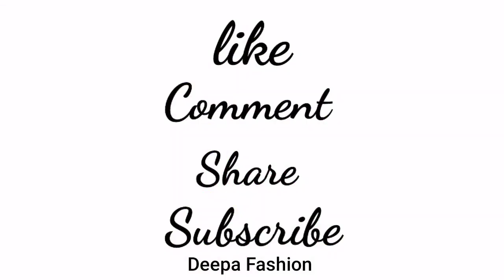how to make fabric latkan | latkan banane ka tarika